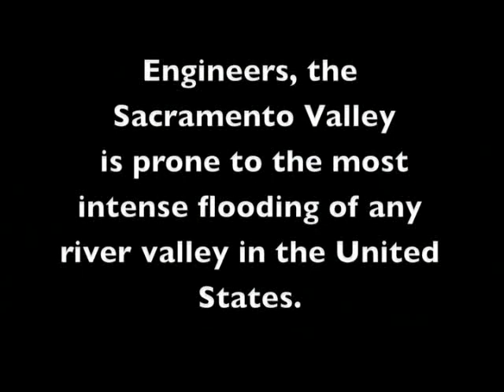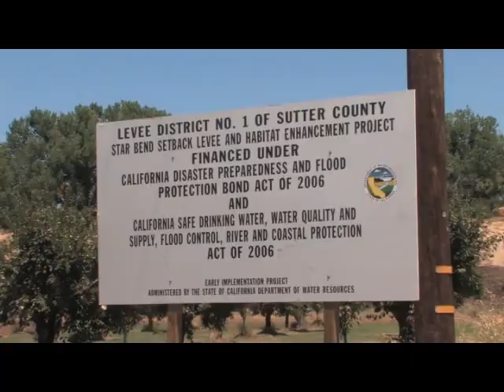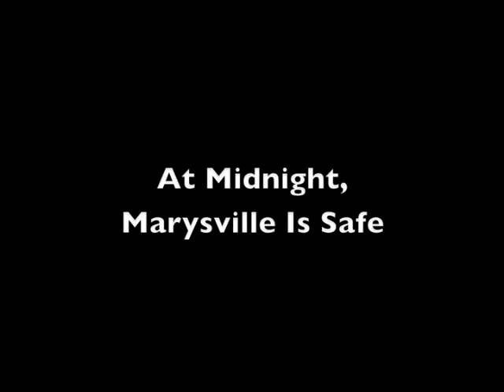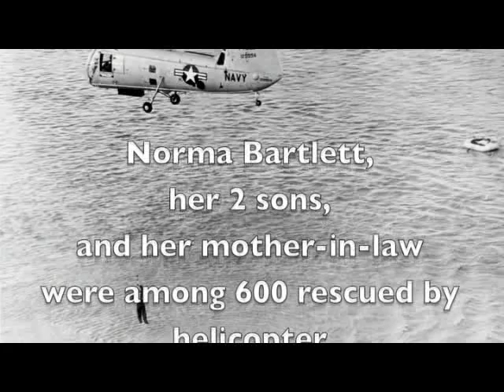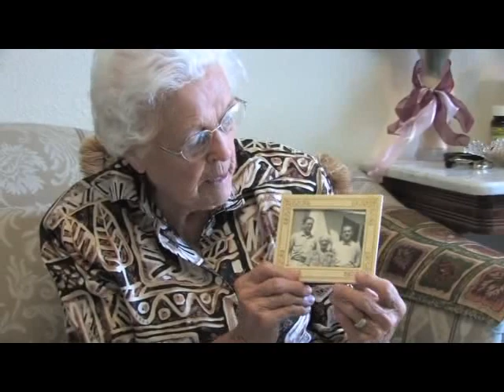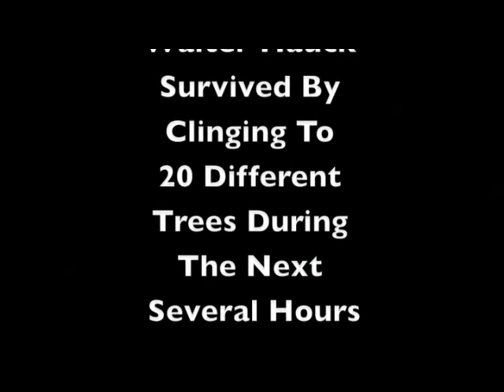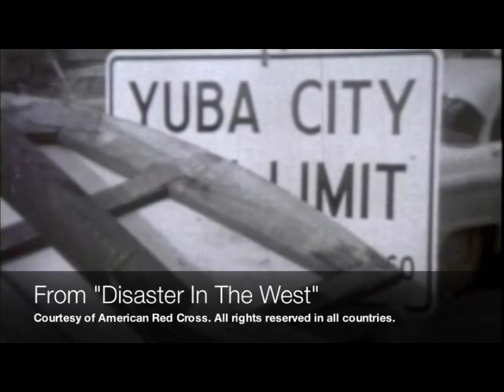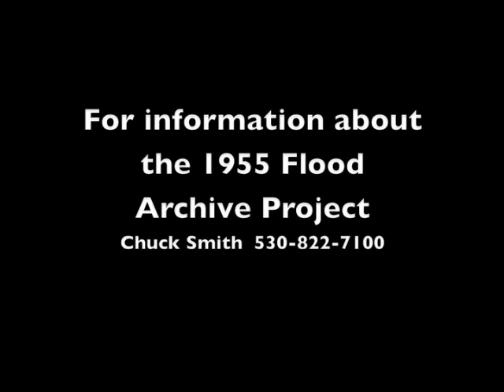1955 Sutter County Flood Documentary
On December 24, 1955, just four minutes past midnight, a levee broke along the Feather River south of Yuba City, flooding 90 percent of Yuba City and farms and ranches to the south and southwest. More than three dozen people drowned. This documentary was produced by Sutter County in 2010 to remind folks what can happen during periods of high water in the Sacramento Valley. Original music by Janice White of Yuba City, Joe Moye and Mike Ulrey of Yuba City, and Marysville Charter Academy for the Arts graduate Dahni Piro (lead singer for the End of Ever). Sutter County is grateful to everyone who participated in this project.